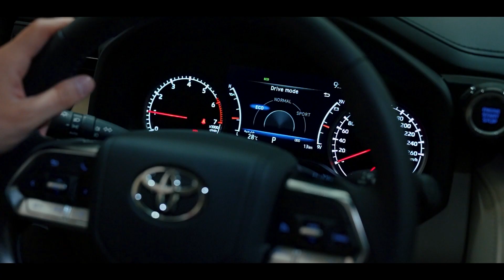لاند كروزر توين توربو، ضعف القوّة المعتادة، تعرّف عليها من خلال الفيديو التفصيلي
لاند كروزر توين توربو، ضعف القوّة المعتادة
تعرّف عليها من خلال الفيديو التفصيلي

للمزيد من المعلومات اتصل بنا على 6000 أو أحجز سيارتك
لاند کروزەر توین تۆربۆ، بە دوو هێندەی هێزی جاران
لە ڕێگەی ڤیدیۆکەوە دەربارەی بزانە

و بێگومان پەیوەندیمان پێوە بکە لە ڕێگەی ژمارە 6000 بۆ زانیاری زیاتر یان بۆ تۆمارکردنی ئۆتۆمبێلەکەت